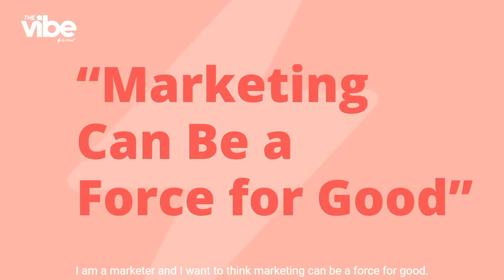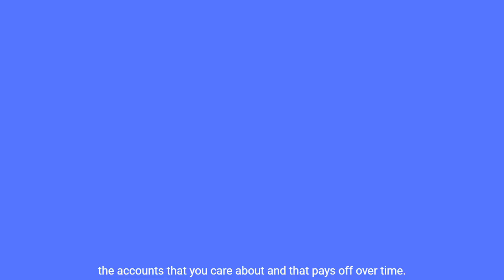Mobile Minute: The Vibe Episode 1 with Jon Miller of Demandbase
In this short Mobile Minute, hear from Jon Miller on how marketing can be a force for good.